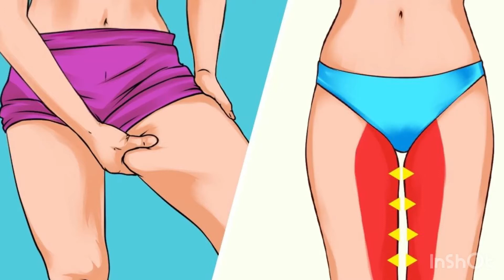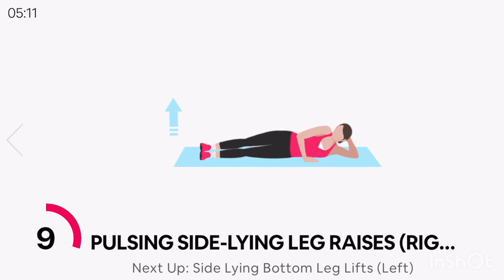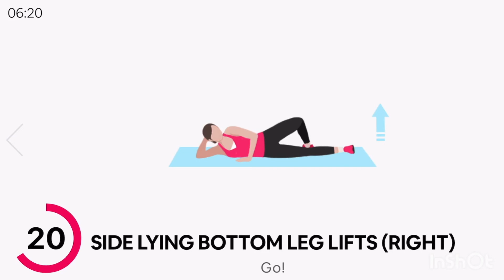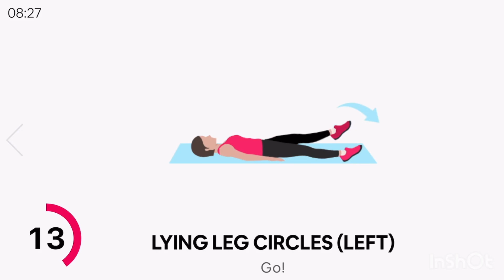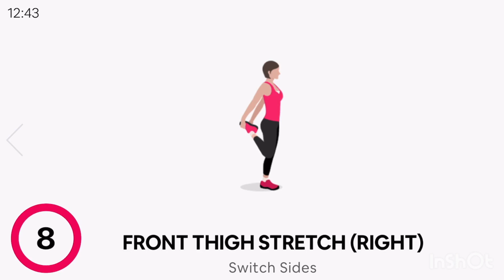14 MINUTES THIGH FATS BURNER—EQUIPMENT FREE WORKOUT